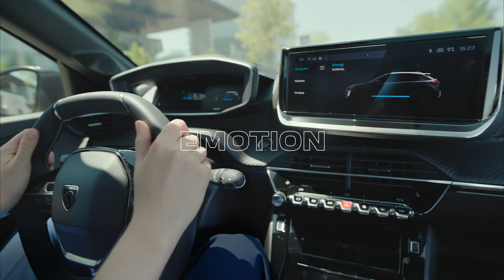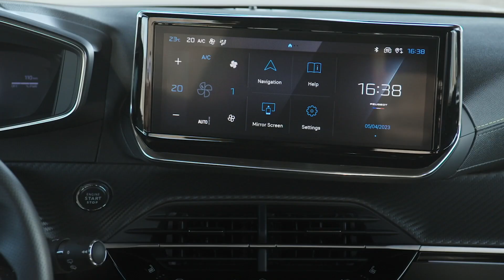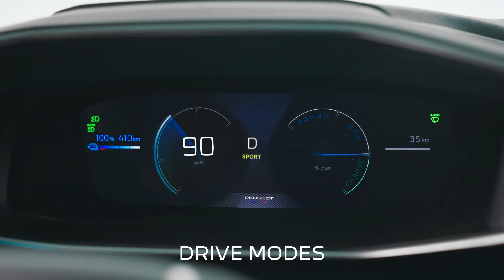New Peugeot E-208 - Irresistibly Fun to Drive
Noul Peugeot E-208 - Irezistibil de distractiv de condus.